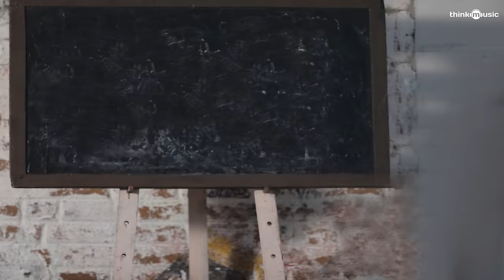Yenadi Penne Lyric Video | Yenni Thuniga | Jai, Athulya Ravi | S.K.Vettri Selvan | Sam CS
Rain Of Arrows Entertainment Suresh Subramanian Presents

Song: Yenadi Penne
Song composed and arranged by Sam CS

Singer : Abhijith Rao
Lyrics : Sam C S
Keys :  Abey Terrence Antony
Bass Guitar : Keba Jeremiah
Acoustic Guitar. : Keba Jeremiah
Electric Guitar : Keba Jeremiah
Solo Voilin : balaji, Manoj
Strings : Chennai orchestra
Mixed and masterd by :
Mixed by B.Thiru @ Greenvalley studios,chennai

Mastered by David selvam @ Berachah studios,chennai

Recording Engineer : CD Anbumani, assisted by Abishek Ar , Sarath Sylesh @ Psalter Record Inn Pvt Ltd

Music Production Manager: Aishwarya, Kannan
Music supervisor: Bhuvana Ananth
Music co-ordinator:B Velavan
Tech support : Parthiban @The pro audio

Cast: Jai, Athulya Ravi, Anjali Nair, Vamsi Krishna, Vidhya Pradeep, Marimuthu, Sunil Reddy, Suresh Subramanian
Written and Directed by S.K.Vettri Selvan
Producer: Suresh Subramanian
DOP: J.B.Dinesh Kumar
Editor: V.J. Sabu joseph
Choreography: Sherif
Action: G.N.Murugan
Art director: K.Arusamy
Story: Suresh Subramanian
Costume designer: Sathya N.J
VFX: Nector Pixels - Stalin Subramanian, Anand
DI: Varna Digital Studios
DI Colorist: Nandha
Dubbing ( with studios)
AVM.C Studio
Sound engineer
Shaju.C (AVM.C)
Sound design
M.Sarath Kumar
Sound mixing ( with studios): Harish
Still photographer: M.Dinesh
Promotion Photography: Photographer - L. Ramachandran
Social media team: Sam Jack
Publicity designer: Raja, Design Point
PRO: Suresh Chandra, Reka D'One
Subtitles: Rajalakshmi
Makeup: M.N. Balaji
Costumer: Shaik Nabul

Creative Producers:
Carlos Alvarez, Los Angeles, USA
Favince Paul, Varnalaya Creations, Chennai
Harish Soundar, Chennai
Kurtis Anton, Snakebyte Productions, USA
Siva Subramaniam, San Francisco, USA

US TEAM:
Snakebyte Productions
Kurtis Anton, UPM & DP
David Gutel, Director
Carrie Liu, Production Design
Al Bouchillion, Camera operator
Angus Cheung, First Camera Assistant
Joseph Caputo, Key grip
Brian Chen, Best Boy Grip
David Lei Yang, Gaffer

Production Executives: M. J. Bharathi, K. Veeramani
Production managers: Giri. Senguttuvan,Annamalai

Trailer Music Credits:

Music composed by Sam CS
Keys : Sachin Lal, Onasis Mohan
Voilin : Balaji
Guitars : Joseph Vijay
Strings : Chennai orchestra
Recording Engineer : CD Anbumani @ Psalter Record Inn Pvt Ltd
Teaser mix and mastered by Thiru
Music Production Manager: Swetha Sharma
Music Incharge : Velavan